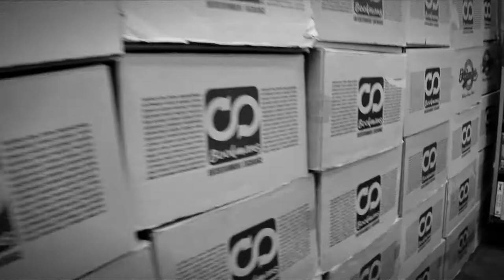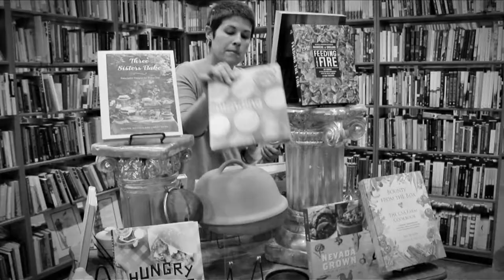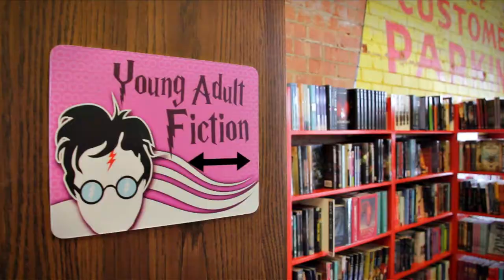Opening Bookmans Midtown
See Bookmans Midtown come to life as we take you through the store's early construction phase to its end result, in this start to finish recap video! Check it out!